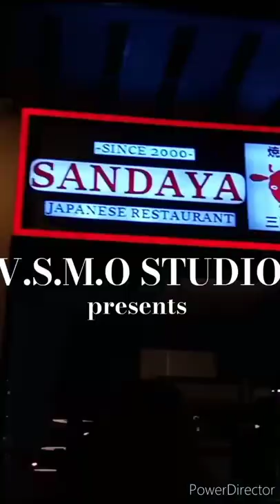VLOG 075: SIS'COLLEGE GRAD PIC TEASER